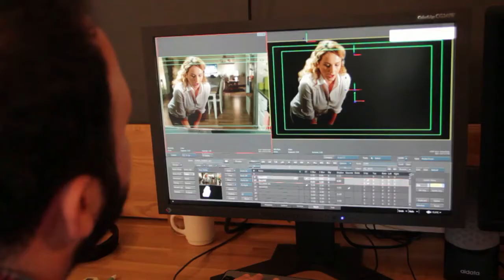BANVİT LEZZETÇİBAŞI - MAKING OF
Flame Artist: Bugi Burak Atay

Client: Banvit
Agency: Fayda Ajans
Production: Spark Film Collective
Director: Nadir Bekar
Post Production: Mojo FX